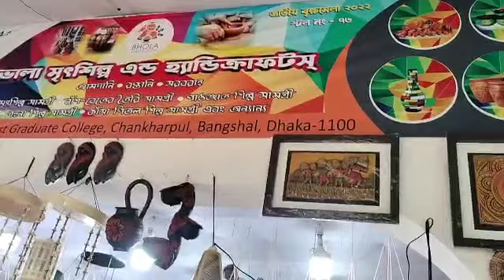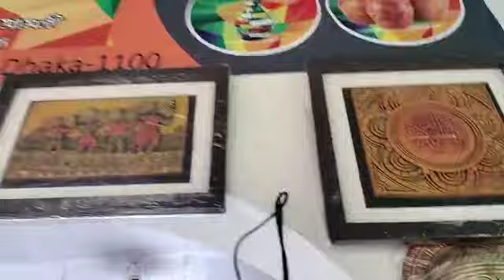(50 টাকা থেকে শুরু) মাটির পাত্র বৃক্ষ মেলা 2022 || Pottery shop 2022 || Sahanaz's kitchen & vlogs